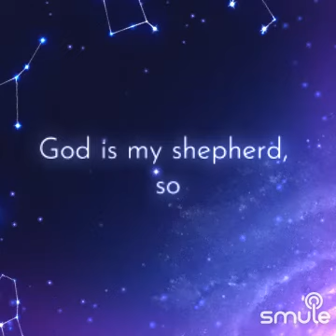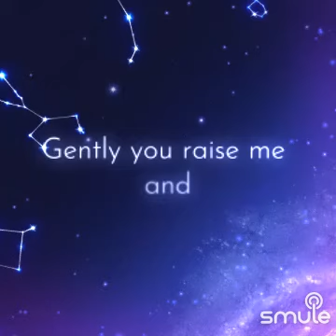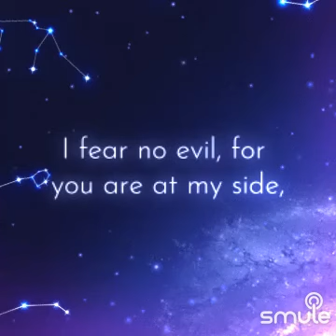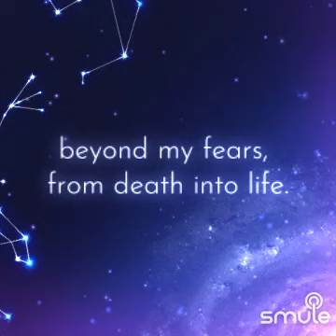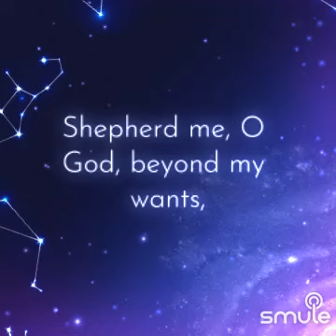💛 SHEPHERD ME MY GOD 🐑 🎧 ☆ Piyrella & Dominik ☆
Shepherd Me, O God

LYRIC:

Refrain:
Shepherd me, O God, beyond my wants,
beyond my fears, from death into life.

1 God is my shepherd, so nothing shall I want,
I rest in the meadows of faithfulness and love,
I walk by the quiet waters of peace.

[Refrain]

2 Gently you raise me and heal my weary soul,
you lead me by pathways of righteousness and truth,
my spirit shall sing the music of your name.

 [Refrain]

3 Though I should wander the valley of death,
your rod and your staff, my comfort and my hope.

 [Refrain]

4 You have set me a banquet of love
in the face of hatred,
crowning me with love beyond my power to hold.

 [Refrain]

5 Surely your kindness and mercy
follow me all the days of my life;
I will dwell in the house of my God forevermore. [Refrain]

Author: Marty Haugen

Author: Marty Haugen
Tune: SHEPERD ME

SINGERS IN HERE [Audio]

Dominik & Piyrella  / video-recording by Smule-Karaoke-Studio, 2024 /

🌞🎶 watch "A MASS FOR PEACE" [Sir Karl Jenkins] singing by the German Choir Berlin with Piyra Gotleit:

🚫 Comment Policy:
Please note that comments that are profane, crude, insensitive, off topic or contain personal attacs will not be approved.

💚 May God Bless And Keep You Safe Dear Friend 🕊